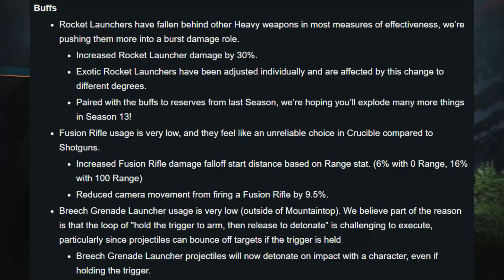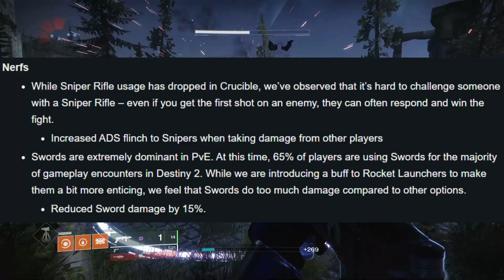These Weapons Will Be Busted in Season 13! New Sub Goal?!?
What is good gamers, another Destiny 2 video for y'all today. These sandbox changes will be nuts for next season. I hope that you guys meet my sub goal and we can get something cool going. Enjoy!